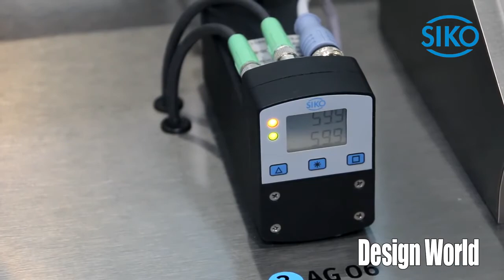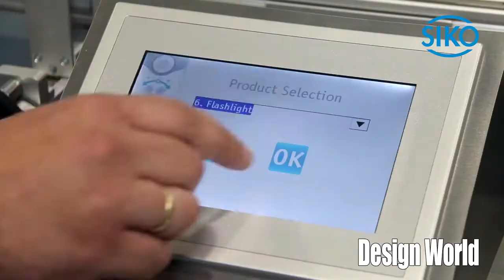Siko - Indústria 4.0 - Setup rápido - Retrofit de máquinas (pt-br)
A maneira mais fácil de colocar sua máquina na INDÚSTRIA 4.0 - RETROFIT SIMPLES! Aplicações em máquinas que possuem mudanças de formato (encatuchadeiras, máquinas de embalar, transportadores, rotuladoras, coladeiras de borda de madeira, entre outras).